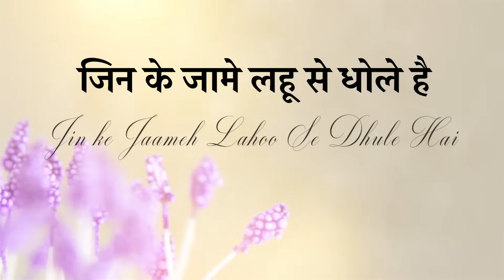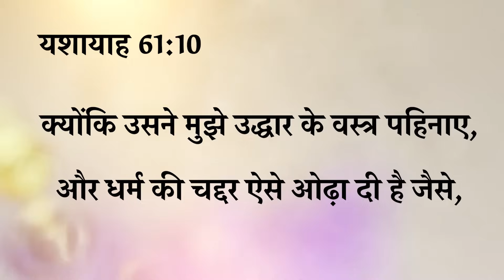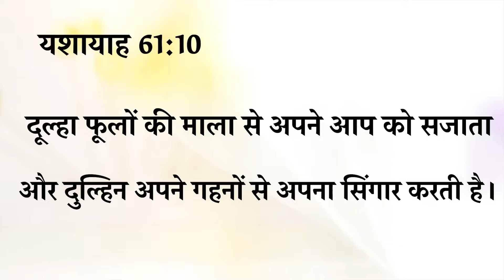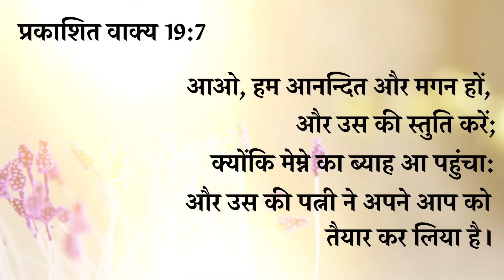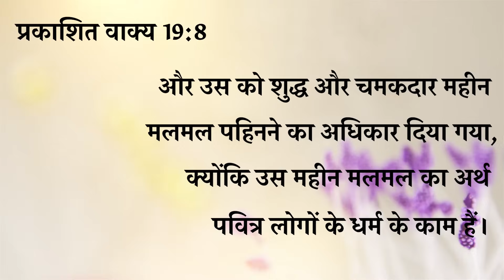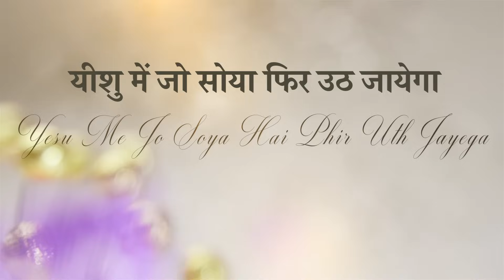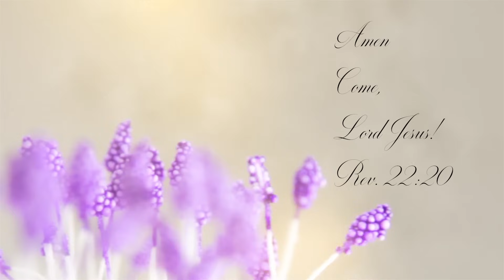अपनी दुल्हन को लेने यीशु राजा आएगा Apni Dulhan Ko Lene Yeshu Raja Aayega